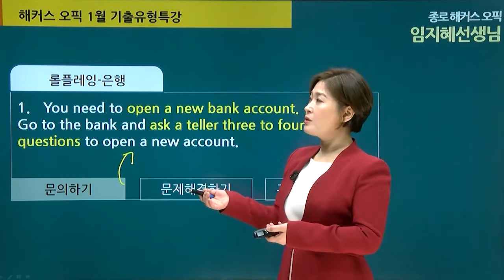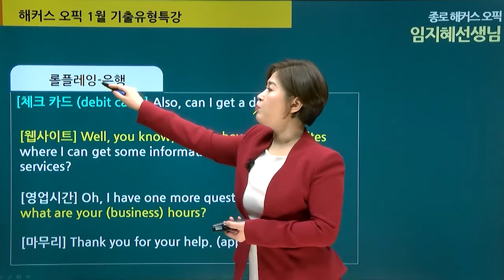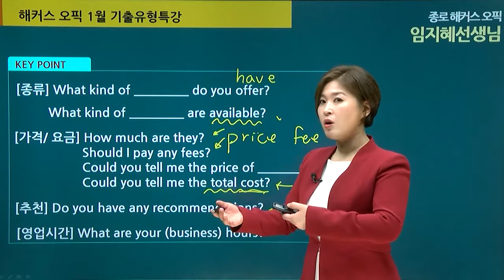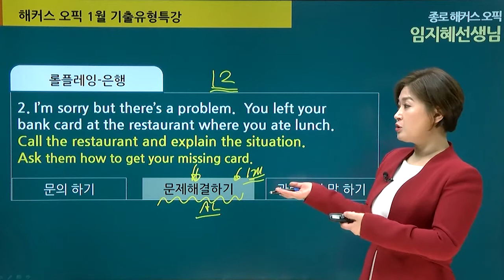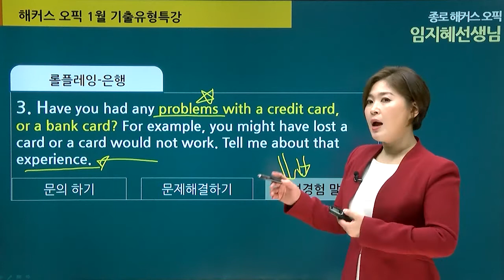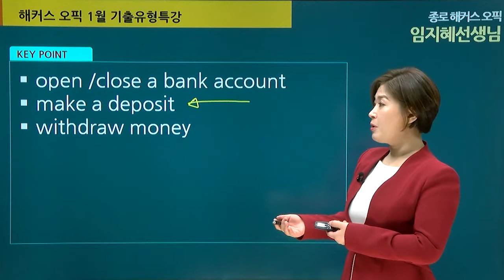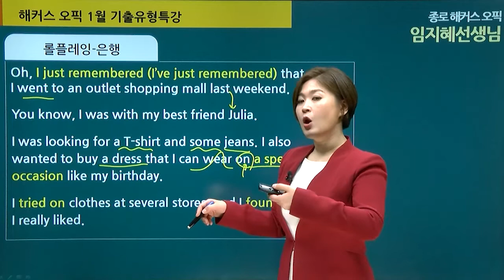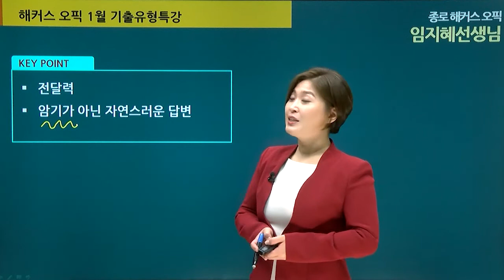오픽 기출유형특강 Part3ㅣ해커스오픽 임지혜ㅣopic 시험,오픽 ih,오픽 접수,오픽 스크립트,오픽 al,오픽 발급기관,오픽 점수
오픽 시험 최신 트렌드 및 레벨 달성 꿀팁 정리해 놓은 오픽 최신분석집 필요해?
지금 해커스영어에서 무료제공 중!!
(※ 해당 자료는 더이상 제공되지 않습니다.)

해커스 임지혜쌤의 Full강의가 듣고싶다면?

이번 오픽시험 IH/AL 달성 가능하겠죠? o(〃'▽'〃)o
★해커스오픽 특강은 매달 신규 업데이트 중!★
다음 최신 오픽 특강도 기대 많이많이 해주세요! (*^^*)